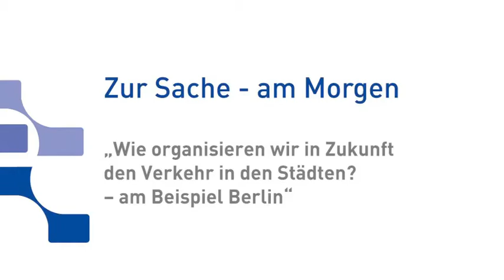Verkehr der Zukunft – am Beispiel Berlin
Oliver Friederici MdA (verkehrspolitischer Sprecher der CDU-Fraktion im Abgeordnetenhaus von Berlin) und Axel Graf Bülow (Hauptgeschäftsführer des Bundesverbandes Freier Tankstellen und unabhängiger deutscher Mineralölhändler e.V.  – bft) diskutieren über „Wie organisieren wir in Zukunft den Verkehr in den Städten? – am Beispiel Berlin“. Es geht unter anderem um den öffentlichen Nahverkehr (ÖPNV), den Gewerbeverkehr, die Elektromobilität, synthetische Kraftstoffe. Ralf-Michael Löttgen (BDWi) moderiert.